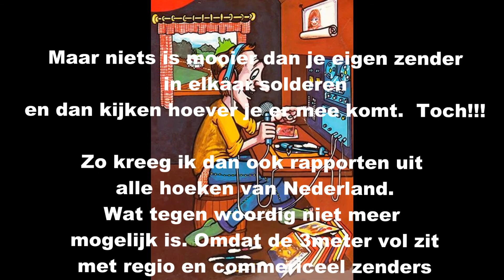Piraten van 1980 ReadyMaxs aan het rapporten met Black Arrow uit Ten Boer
Piraten van 1980  ReadyMaxs uit Roswinkel  aan het rapporten met Black Arrow uit Ten Boer